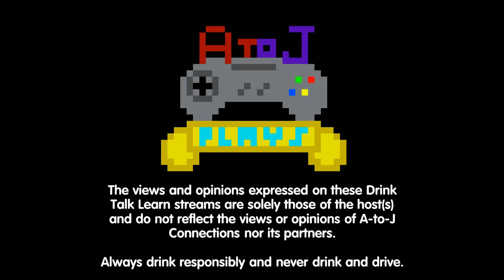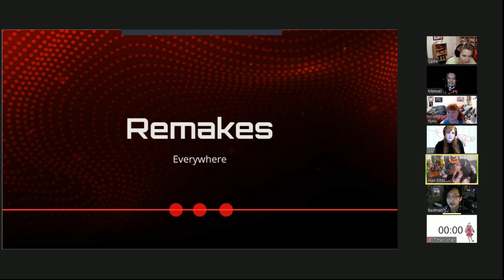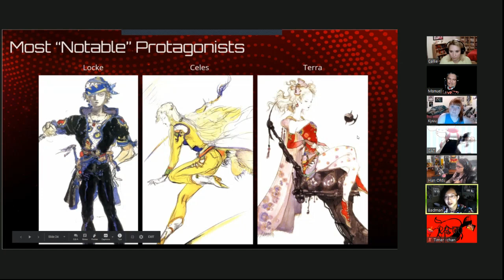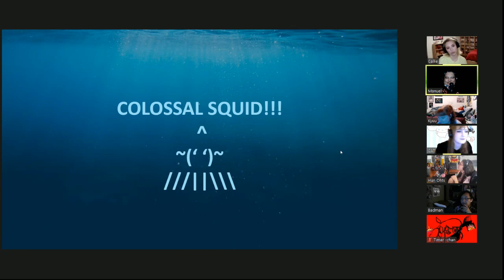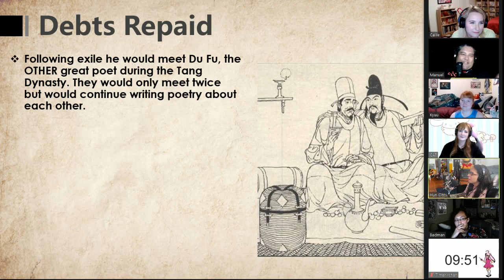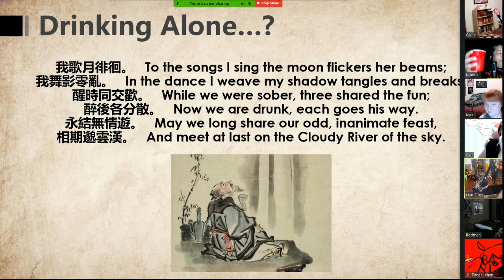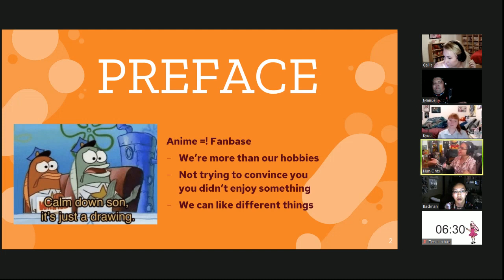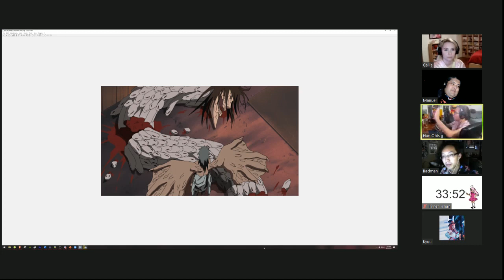Drink Talk Learn #17: Balloon Animals, Final Fantasy VI, Squids, Li Bai, Hotel Stories, Early Naruto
0:00:00 Introductions & Opening
0:20:40 Balloon Twisting 101 (Callie)
0:39:00 Randomness & Nonsense
0:47:00 Remaking Final Fantasy VI (Warren)
1:36:00 Randomness & Nonsense
1:45:00 Squids (Cat)
2:09:00 Randomness & Nonsense
2:22:00 The Life & Poetry of Li Bai (Manuel)
2:58:00 Randomness & Nonsense
3:12:00 Hotel Horror Stories (Kyuu)
3:40:00 Randomness & Nonsense
3:53:30 Early Naruto Nonsense (Pleiades)
4:30:00 Closing Nonsense

Description:
Welcome! Here's the "Eternally Seventeen" Episode of our "Drink Talk Learn" streams and it saw a LOT of randomness in it! First of all, Cat replaces Molly this week and it's always great to have her back. Next, Callie opens with her balloon twisting presentation which actually was the impetus for the entire Drink Talk Learn streams in general! (From a discussion we had on a UPZ episode earlier this year) Kyuu, who was a last minute replacement for Matt, didn't drink so others drank for her and along the way to that presentation Manuel and Warren got QUITE drunk. Cat also talked squids and there was some squeamishness that might be fun to look back on! Whether drunk or not, Pleiades' presentation was the first one that... wasn't a presentation and we just stopped it after a while. AND, maybe most important of all, we had a lot of randomness in this one, but we moved REALLY fast and got in and out easily under five hours. This was a fun episode, and it was quite random, but check it out and find a presentation you like! Also, make sure to take some shots to Li Bai and the moon! As always, be sure to let us know what you think about this series, how we can improve it, and what your thoughts on our topics are in general! Catch future Drink Talk Learn streams at 6 PM PDT on Saturdays and be sure to follow/sub to us on Twitch And always remember: Drink responsibly and never drink and drive!

Special thanks to our Patrons:
Ed
Kenneth

Callie's Etsy Store (Stamps!):